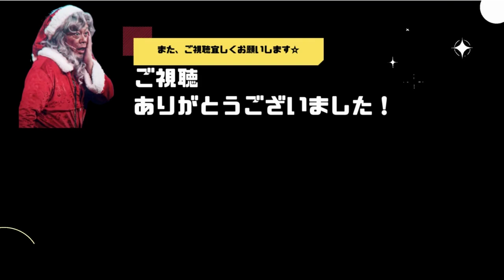【国民の余り知らない真実】コロナ給付金補助金は詐欺の温床？！全部税金！ホリエモン堀江貴文ch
クリニックでも横行するコロナ補助金の詐欺めいたものが実は多発していた・・・

『ホリエモン』こと『堀江貴文さん』の本チャンネルはコチラからお願いします→

本編はこちら→円安・インフレ・高齢化で今後の日本経済はどう世界と闘うべきか。その鍵は〇〇と〇〇【井川意高×堀江貴文】

☆『ホリエモン』こと『堀江貴文さん』の切り抜きチャンネルを黙認でやらせていただいております☆
初めたところですが、頑張りますのでよろしくお願い致します。